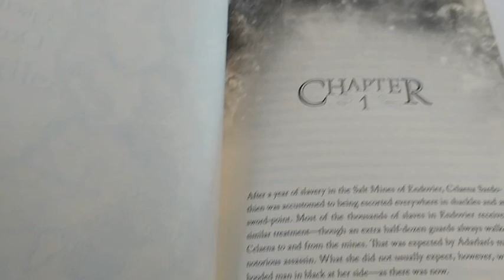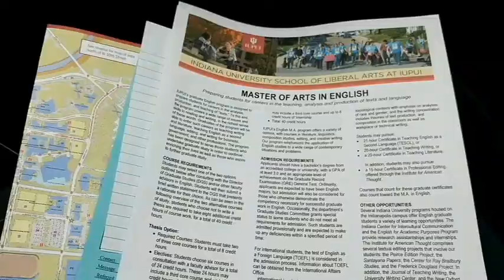Indiana Vlog || Did I Finally Meet John Green?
During spring break my dad, sister, and I took a trip up to Indiana to visit some family.
And no, sadly I did not run into John Green.

Song: I Want It All - Colony House